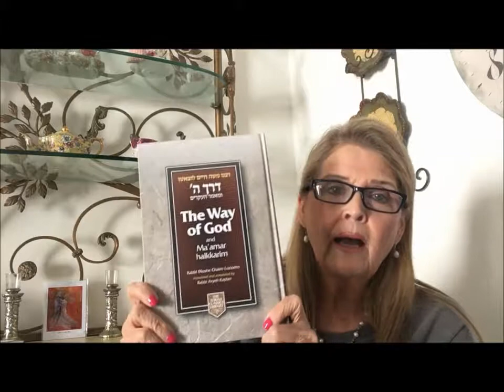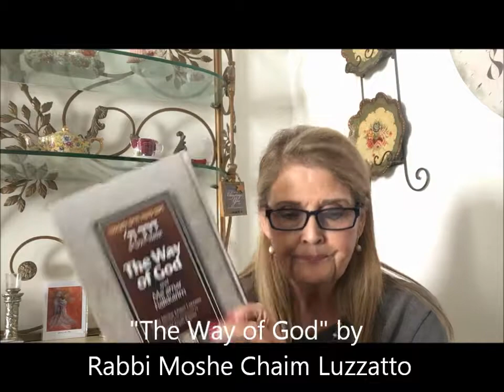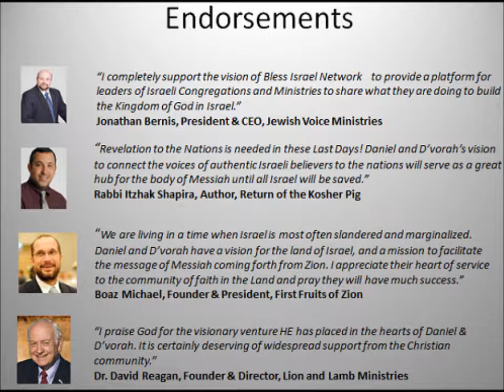5779 Heartbeat of the Torah- "Our Identity, Lost and Found" (pt. 3 of 6)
Part 3 of 6 in a series on our true identity in Messiah